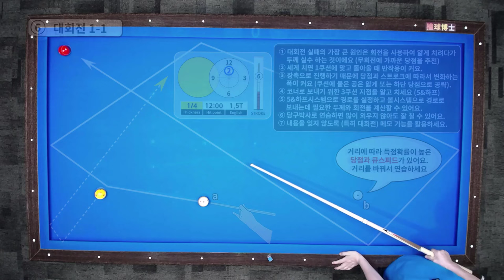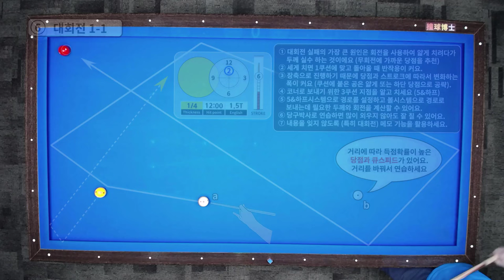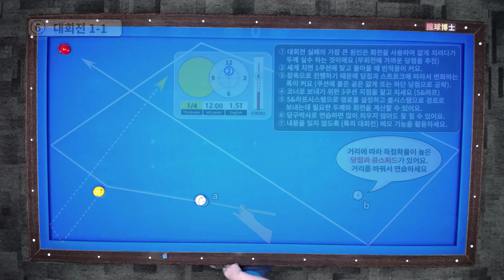앞돌리기 대회전 기본 브롬달 레슨 (중대 3구 기본기술 16선)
당구박사의 전자책 중대 3구 기본기술 16선에 6번으로 수록된 배치입니다. 브롬달 선수의 레슨 내용입니다.